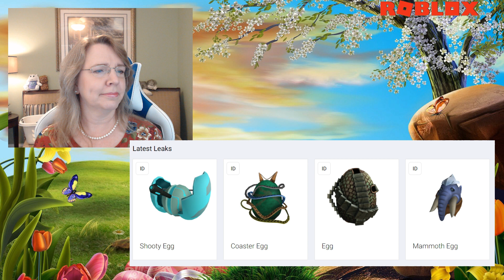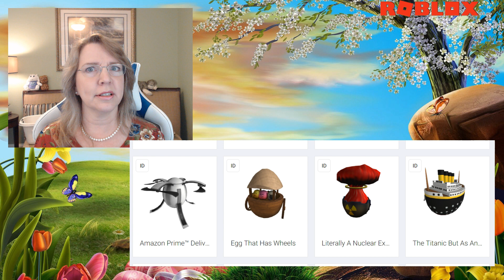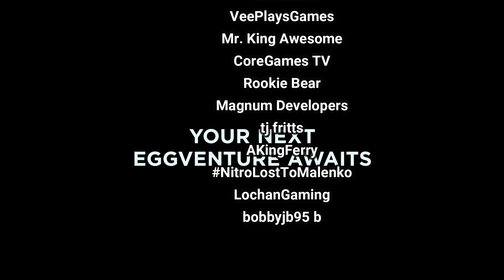Roblox Egg Hunt 2019 Scrambled In Time Mrs. Samantha